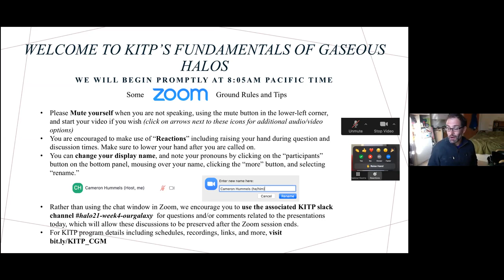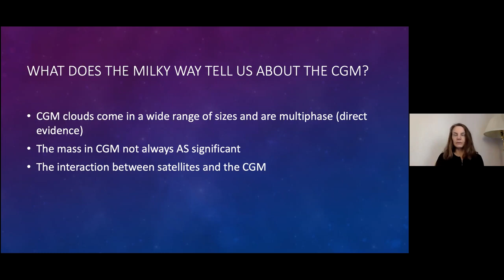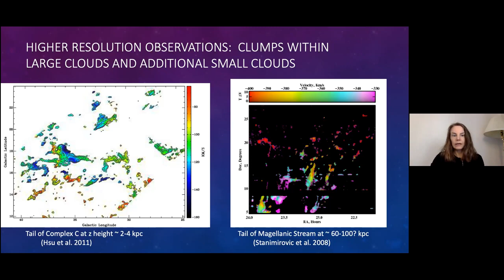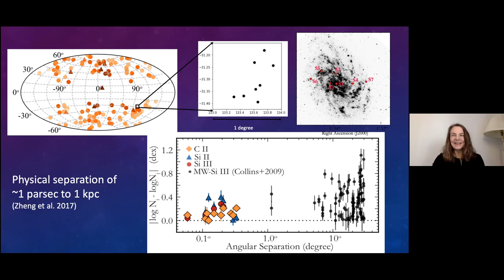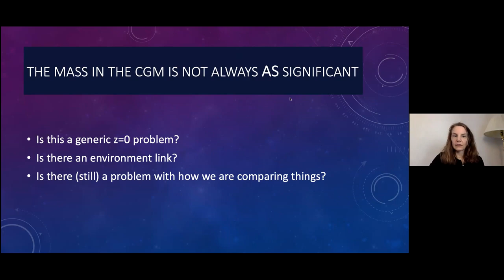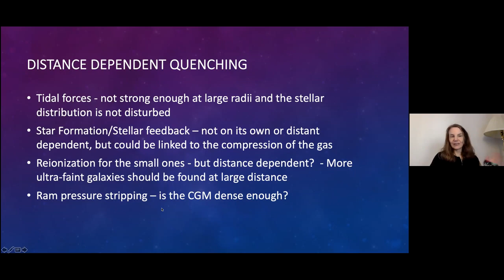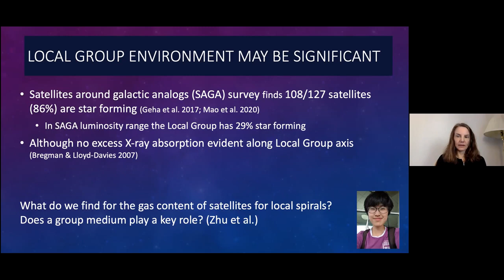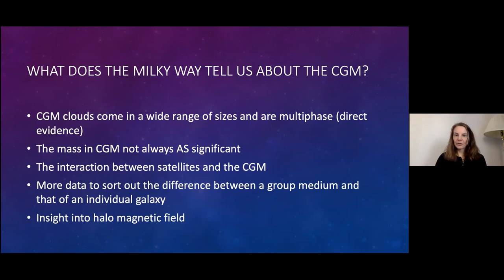Keynote: What Does the Milky Way Tell Us About the CGM? - Mary Putman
Presenter: Mary Putman (Columbia)
Description: This is an observationally-motivated keynote presentation illustrating what we can learn about the circumgalactic medium from our own Milky Way galaxy.